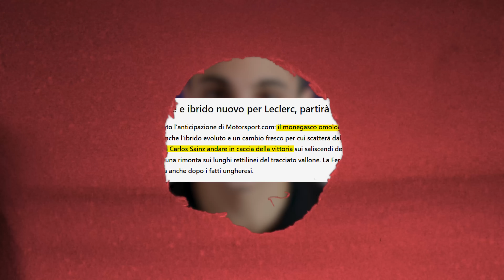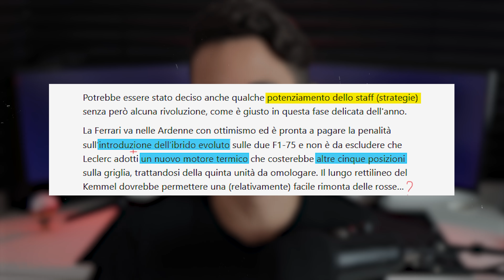pioggia di PENALITÀ... arriva AUDI in FORMULA 1!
➜ PER CONTATTARMI VIA MAIL:
Per business, attività, promozioni, ads, cose così:

➜ MICROFNO (Ringrazio Dani per il regalo)

LISTA DESIDERI

➜ SCHEDA VIDEO
➜ HARD DISK
➜ SCHEDA MADRE

✎ Informazioni personali:
Nome: Antonio
Cognome: Mazzarella
Nato: Napoli, 30/05/2000